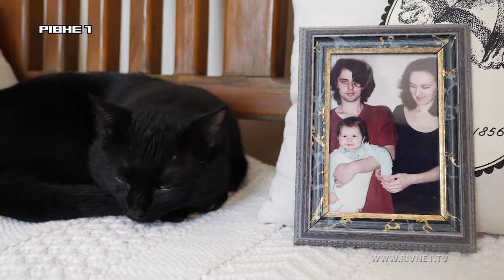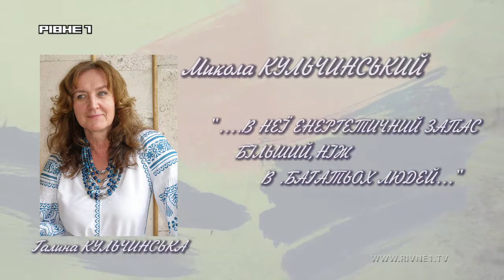Проект Сила жінок. Історії натхнення: Галина КУЛЬЧИНСЬКА